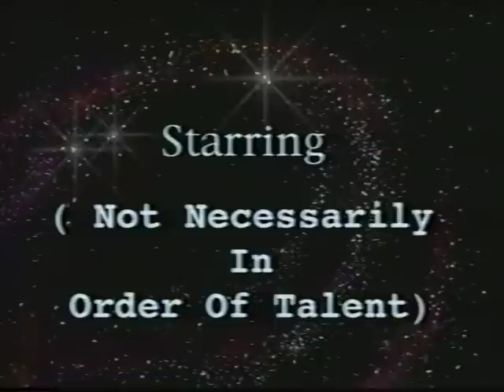The Armorettes Opening Video in 1997 For The Armory Video by Mitch Grooms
I did this video in 1997 for the Night Club called the Armory and for the group The Armorettes. They were and still are a camp drag show that has raised more than 2 million dollars for AIDS causes in the Atlanta Area. Some of the cast are still performing in Atlanta. Bubba D. Licious and Mary Edith Pitts are still very busy in the Atlanta area causes .RIP.. Dixie D. Cupp. Feb.23, 2010